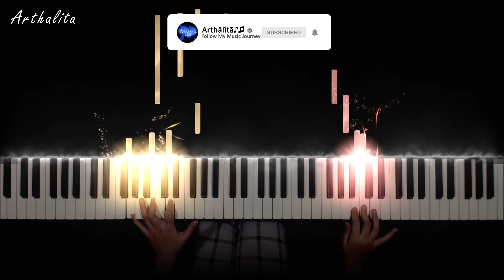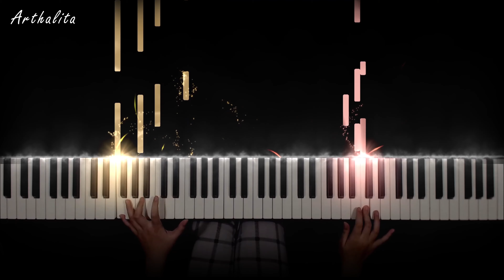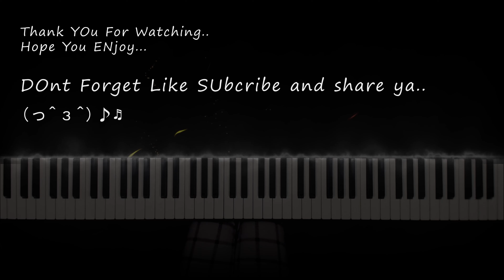Koboi Cilik - piano Cover // Arthalita ( Adi Bing SLamet)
Koboi Cilik   Adi Bing SLamet - lirik

Bye Bye(~‾▿‾)~